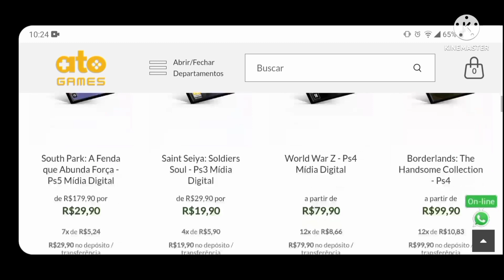jogo gratis no ps4 e ps5 700 jogos gratis para sempre psplus deluxe por 140 reais corram!!!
eae galera wcl games aqui no video de hoje temos mais jogos gratis no ps4 e ps5 dessa vez falando da possibilidade de conseguir 700 jogos gratis para sempre através do serviço da sony a psplus mais especificamente a psplus deluxe que pode ser conseguida por 140 reais